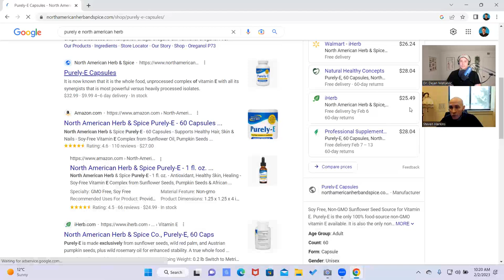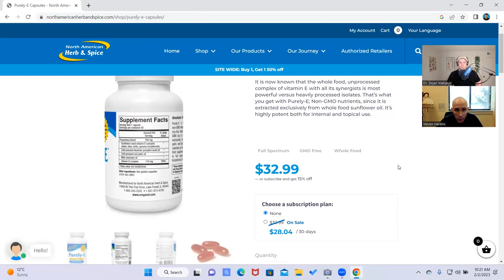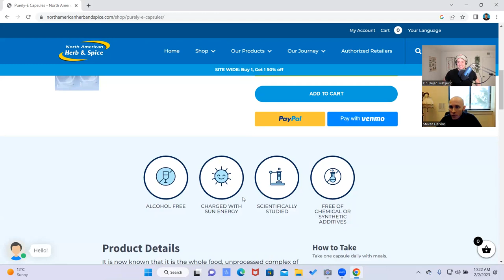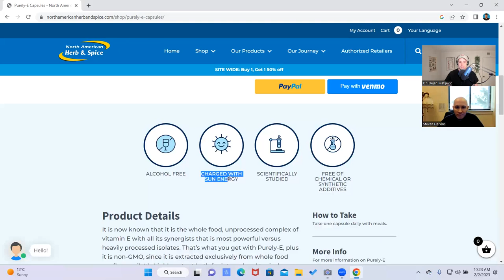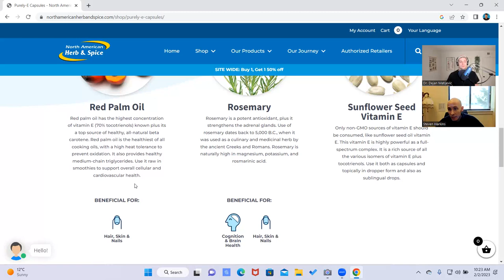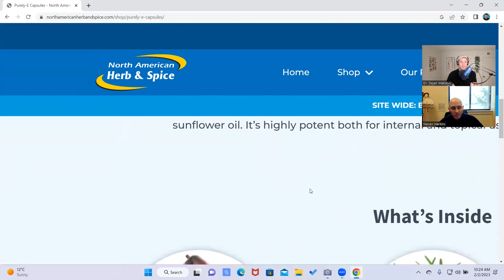Cardiovascular Health and Prevention w/Steven Harkins | The Healthy Habit Podcast Ep. 8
In honor of Heart Month 2023 (February), on today's episode of The Healthy Habit Podcast we welcomed back Steven Harkins, Director of Education at North American Herb and Spice, for our monthly meet-up.

Steven provided fantastic information in this interview that will help you understand which herbs, vitamins, and foods help to protect your cardiovascular health - America's number one killer!

TOPICS COVERED
0:00 Steven's thoughts on cardiovascular health in honor of Heart Month 2023
2:33 Polar Power vs. cardiovascular disease
4:59 What part of salmon is used in the Polar Power?
5:53 Difference between Black Seed Oil and the inflammatory seed oils
11:17 Why the Polar Power - Black Seed Oil combination helps the cardiovascular system (summary)
16:20 Thymoquinone in Black Seed Oil
18:03 Are the Polar Power and Black Seed Oil products in capsule form or pure oil?
19:19 Purely E vs. cardiovascular disease
21:18 Synergy in Purely E
22:14 The meaning of "charged with Sun energy"
23:30 Why is red palm oil included in the Purely E product?
25:17 How is Purely E different from Polar Power and Black Seed Oil for heart disease prevention?
27:03 Closing thoughts on North American Herb and Spice as a company

PHONE
North American Herb and Spice: 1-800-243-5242